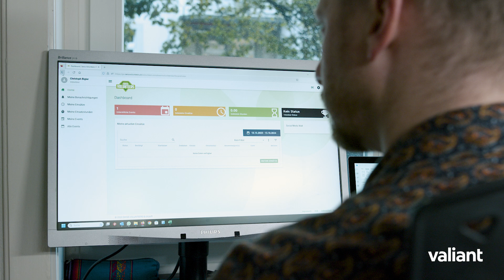Valiant Nachrichten – Freiwilligenarbeit im Sport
Vier von zehn Menschen in der Schweiz engagieren sich ehrenamtlich. Zum Beispiel Christoph Bigler: Wie und warum er einen Teil seiner Freizeit zugunsten des TV Belp und des Mittelländischen Turnfests 2024 investiert, erfahren Sie im Video.

Erfahren Sie in unserem Newsroom lilAktuell noch mehr News, spannende Stories und nützliche Tipps von Valiant

Valiant ist eine unabhängige Schweizer Finanzdienstleisterin und ausschliesslich in der Schweiz tätig. Sie bietet Privatkundinnen und Privatkunden sowie KMU ein umfassendes, einfach verständliches Angebot in allen Finanzfragen. Valiant ist in folgenden 15 Kantonen lokal verankert: Aargau, Basel-Landschaft, Basel-Stadt, Bern, Freiburg, Jura, Luzern, Neuenburg, Schaffhausen, Solothurn, St. Gallen, Thurgau, Waadt, Zug und Zürich. Zudem ist sie dank innovativen, digitalen Dienstleistungen in der ganzen Schweiz präsent. Valiant beschäftigt über 1100 Mitarbeitende – davon über 75 Auszubildende.